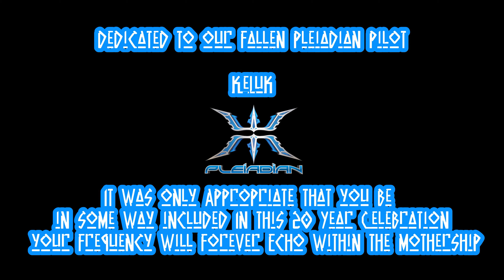Razing Prophet - Encounters: Pleiadian Label Experience @ Morelos, Mexico. March 2&3, 2024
Razing Prophet (Pleiadian Records/ The 5th Element Records) set at the 20 year anniversary festival of the Pleiadian Records known as Encounters: Pleiadian Label Experience featuring most of the Pleiadian pilots roster, an out of this world stage design by Neqtar & The Riddums, and the official AudioVisual Experience by label visual artist Nexus Visions! Celebrating 2 decades of intergalactic voyages across the cosmos and bringing sonic downloads to the people of earth in the epic fashion the Peiadians are known for. A proper dancefloor stomp with the intergalactic family that 20 years of traversing the cosmos has brought together resulting in one of the most memorable events of the year to hit Morelos Mexico. Happy anniversary Pleiadian Records!

All videos are recorded in a live setting and performed by various artists in the global circuit.